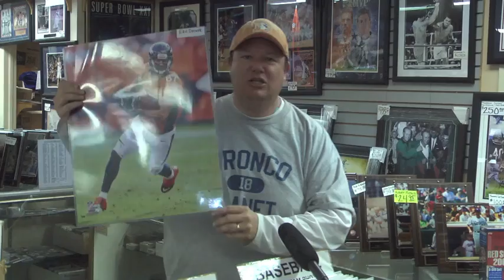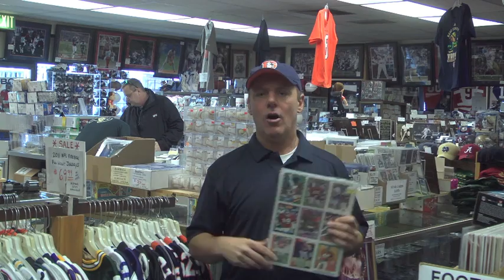Denver Broncos Christmas Shopping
A quick preview about the upcoming Denver Broncos vs Cleveland Browns game followed by a road trip to our favorite Broncos store anywhere on the planet.  Come join us at Bill's Sports Collectibles for Broncos swag and Christmas gifts.